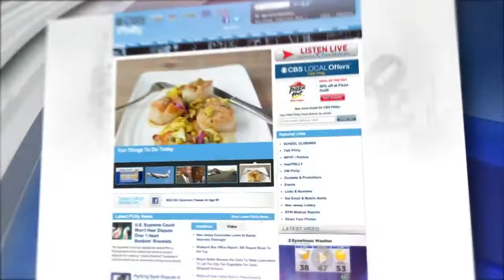Digital Brief: Oct. 7, 2022 (PM)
Jessica Kartalija has your latest headlines.